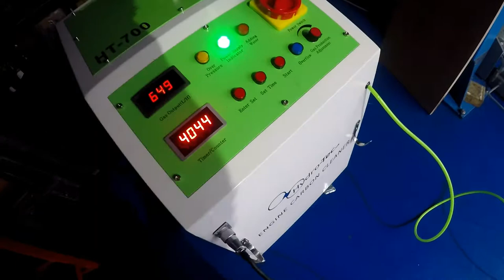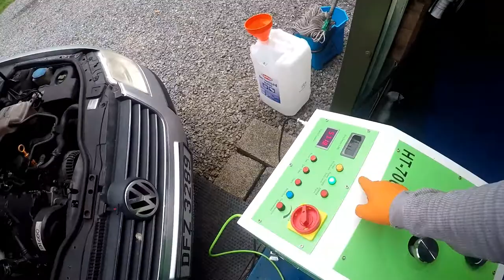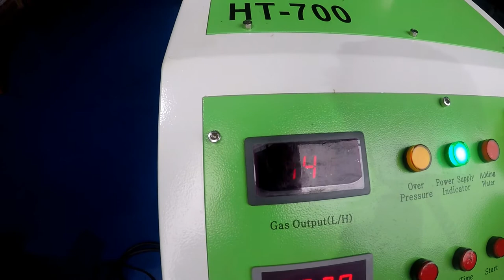водородная машина для очистки карбона